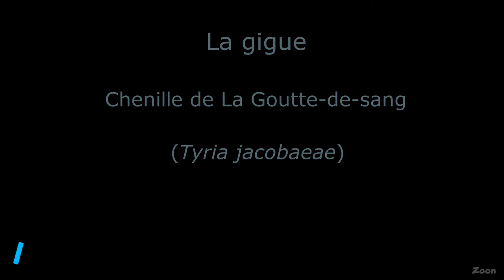La Goutte-de-sang - The cinnabar moth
Tyria jacobaeae

Ordre : Lepidoptera
Super-famille : Noctuoidea
Famille : Erebidae
Sous-famille : Arctiinae
Tribu : Arctiini

Les chenilles ont une livrée zébrée très reconnaissable, faite d'une alternance d'anneaux jaunes et noirs.
Ces couleurs voyantes sont aposématiques : les chenilles ont un goût très désagréable pour les prédateurs et leurs couleurs servent de signal d'avertissement. Par exemple, les jeunes oiseaux attaquant ces chenilles apprennent rapidement à associer les couleurs à un goût désagréable, et les délaissent par la suite.

L'imago est actif de jour comme de nuit.